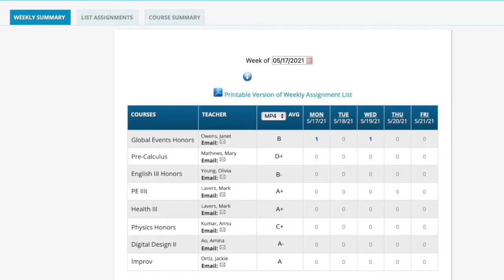Grade Point: Average -- Official Teaser Trailer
Junior year is winding down, which means students Nina Peterson and Jackson Whitmore are in the thick of final project and exam season. But with increased anxiety, competition, and pressure surrounding the college admission process, will Nina and Jackson be able to look past their differences and help each other get through this stressful time?

Be sure to stream Grade Point: Average this Friday, June 4th at 6PM at this

Thank you for supporting the arts in Robbinsville!